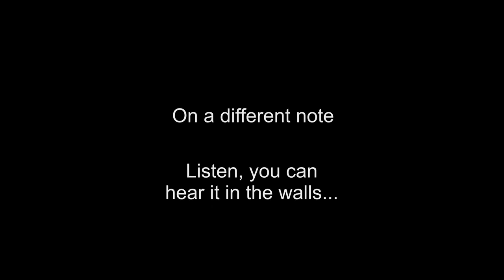Emmissions Test and Critters in the Walls...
It's a chickadee, as it turns out. Saw it fly in/out, after filming this.